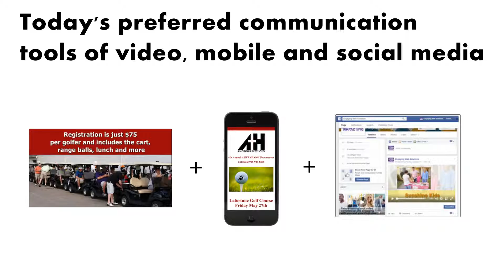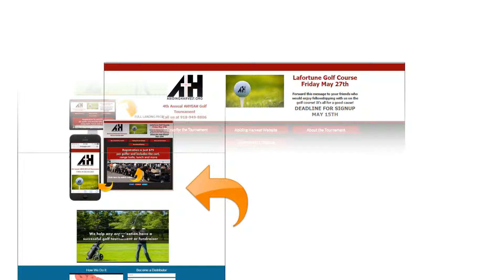Golf Promo video consultants v3